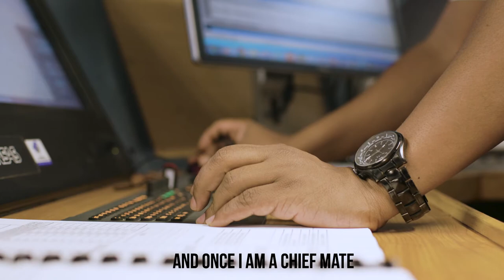Discover Our World Marthin Limon